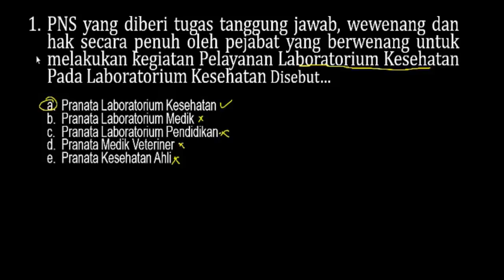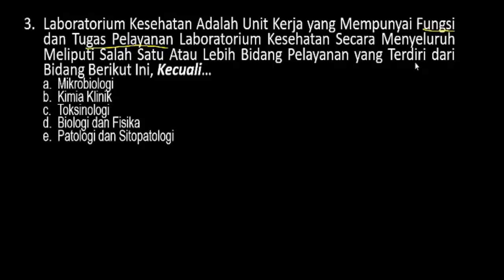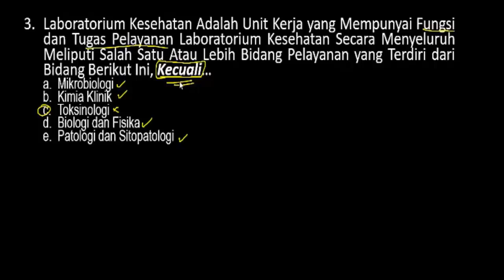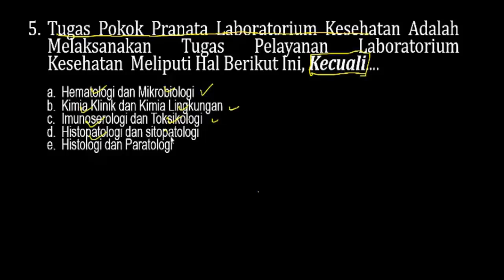PREDIKSI Soal Seleksi Kompetensi Bidang Penyuluh KESEHATAN - CPNS 2020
Soal Seleksi Kompetensi Bidang (SKB) Pengendali Dampak Lingkungan - CPNS 2020